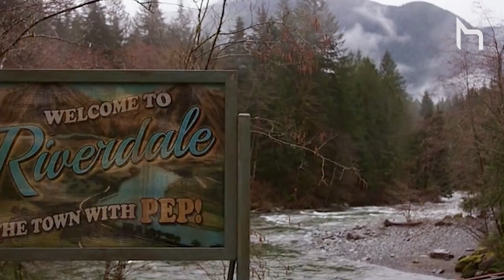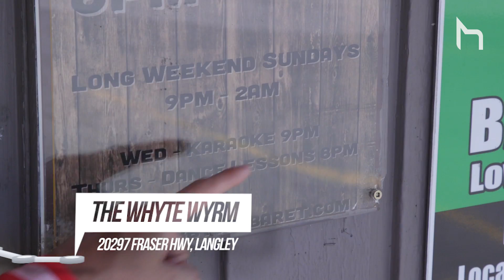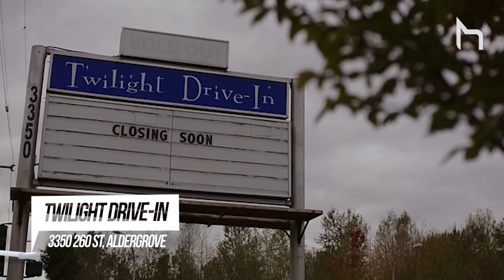RIVERDALE: 10 METRO VANCOUVER FILMING LOCATIONS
We know who shot Jason Blossom in this first season, but do you know where the rest of the show was shot?

Let's go on a Riverdale Road Trip:

Twilight Drive-In

-only drive-in movie theatre in Metro Vancouver (opened 2005)

-436 car capacity

-screen size is equivalent to a 1224 inch TV (40 ft by 94 ft)

The Permanent

Riverdale: Veronica’s Apartment – The Pembrooke

-built in early 1900’s

-housed Bank of Canada, and original vault door remains today

-also featured in the second in the Fifty Shades of Grey series (as Seattle National

Bank)

Mission City Post Office

Riverdale: Sheriff’s Office

-cost $13,000 to build

Gabby’s Country Cabaret

Riverdale: The Whyte Wyrm

-Langley’s oldest live entertainment venue

-“honky tonk” bar/country music venue

-opened 30 years ago

-“famous” for Wednesday night karaoke (not sure the Southside Serpents would

participate in that!)

The Fort Gallery

Riverdale: The Riverdale Register

-community based artist collective for contemporary art styles

-heritage building in Langley built in 1911 (surrounded by trees planted just after

WWI)

Copper Stone

Riverdale: Blossom Family Mansion

-17,000 square foot house on 20 acres of land

-also filmed here: Supernatural

Cecil Green Park House

Riverdale: Blossom Family Mansion (Pilot)

-also filmed here: Good Luck Chuck (Dane Cook), DC’s Legends of Tomorrow, The X-

Files, Lucifer, Arrow, iZombie, The Flash

Rocko’s Family Diner

Riverdale: Pop’s Chock’lit Shoppe

-open since 1956

-also filmed here: Percy Jackson and the Lightning Thief

Lord Byng Secondary School

Riverdale: Riverdale High (Exterior)

-school opened in 1925

-named after Lord Byng (Hero of Battle of Vimy Ridge in WWI)

-also filmed here: X-Men Origins: Wolverine, Pretty Little Liars

-Riverdale High also filmed at Point Grey Secondary School (hallways and outdoor

eating areas) and John Oliver Secondary School (cafeteria and gym)

111 Queen’s Ave, New Westminster // 2037 East 3 rd Ave, Vancouver

Riverdale: Betty’s House // Archie’s House

-supposed to be neighbours, but are actually about 20 km apart

-27 and 11km (respectively) to “Riverdale High”/Lord Byng Secondary School

(even though they walk to school in the show)